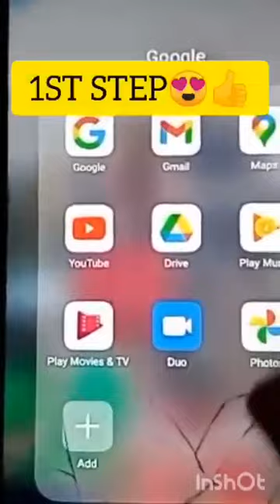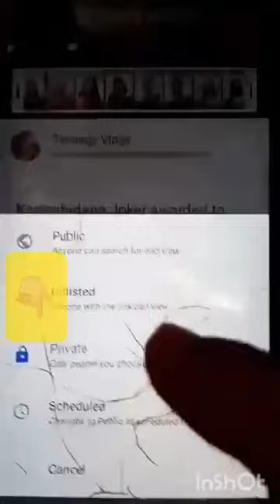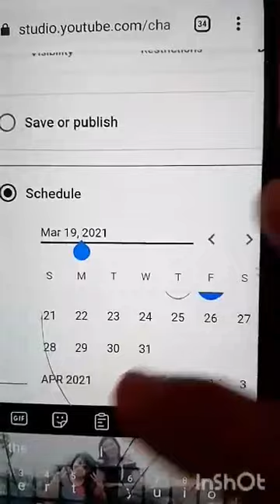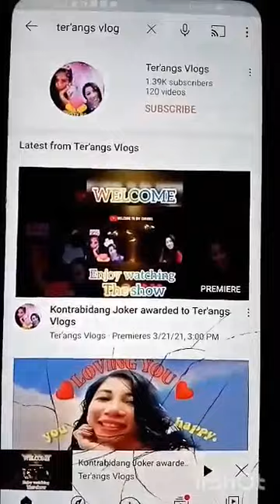How? Paano or Unsa-on pag Set ng Premiere gamit ang Cp-step by step by Ter'angs Vlogs